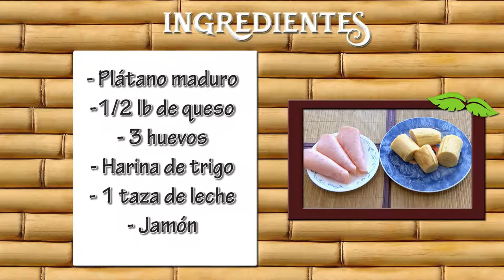Como Preparar Empanaditas de Platano Maduro- CocinaTv por Juan Gonzalo Angel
Una empanada es una fina masa de pan, masa quebrada u hojaldre rellena con una preparación salada o dulce y cocida al horno o frita. El relleno puede incluir carnes rojas o blancas, pescado, verduras o fruta. La masa, generalmente, es de harina de trigo –aunque también puede usarse harina de maíz u otros cereales– y suele llevar alguna grasa, aceite o manteca. Las empanadas son un plato tradicional de la mayoría de las cocinas de los países de habla hispana.